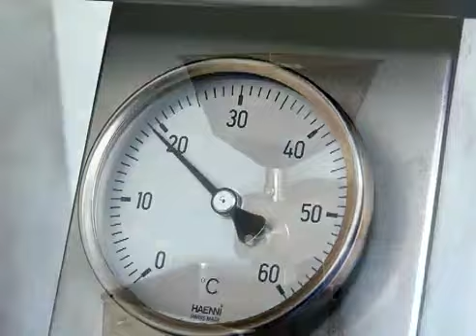M8 - Kahve - Brunner Anliker - 2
M8 - Kahve - Brunner Anliker